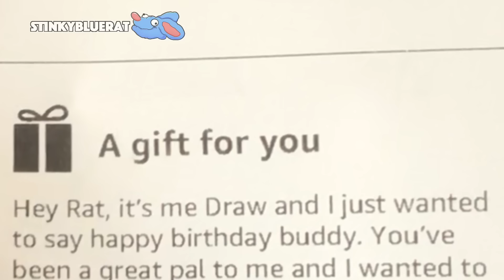BAD Birmthdey Gift Unboxing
THEYRE HERE BIRTHDAY PRESENTS 3 O’ CLOCK